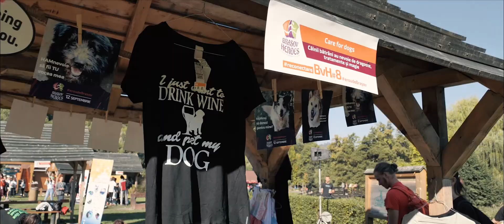Brașov Heroes #8 cursa cu obstacole a comunității din 2021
Împreună am activat comunitatea și am fost motor de Bine pentru 11 proiecte faine din comunitate. Zâmbetele, bătăile pe umăr, comentariile și emoticoanele primite, ne fac să credem că 12 septembrie a fost o zi memorabilă, trăită din plin, atât de alergători, cât și de echipa noastră.

Iată care sunt cifrele care vorbesc despre implicarea colectivă a eroilordeBrașov
Campania de fundraising Brașov Heroes 2021 s-a desfășurat pe durata a 2 luni și și-a îndeplinit 126% din obiectivul cumulat de finanțare pentru cele 11 cauze participante, cu un record absolut de 301% pentru proiectul “Un pas mic către un viitor MARE” al Asociației ADDIP.

Totalul de 224.692 de lei al campaniei a fost strâns prin munca de fundraising a celor 60 de ambasadori ai cauzelor, a celor 981 de alergători înscriși, 948 de donatori, 51 de companii implicate din care 2 co-organizatori, 9 sponsori principali, 19 companii care au sprijinit evenimentul, 21 companii care și-au susținut angajații să devină alergători la cursa cu obstacole a comunității, 300 de susținători prezenți în ziua evenimentului și prin efortul depus de echipa de organizare formată din 10 membri și 70 de voluntari în ziua evenimentului sportiv-filantropic, care a avut loc pe 12 septembrie 2021 la Lacul Noua.

Schimbarea în Bine din comunitatea brașoveană este posibilă doar datorită eroilordeBrașov și ea se întâmplă deja.